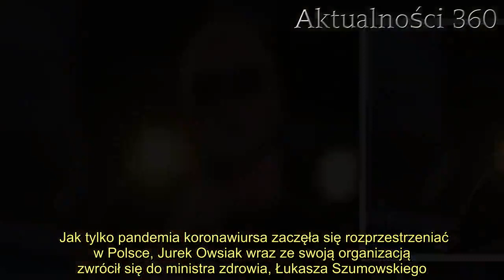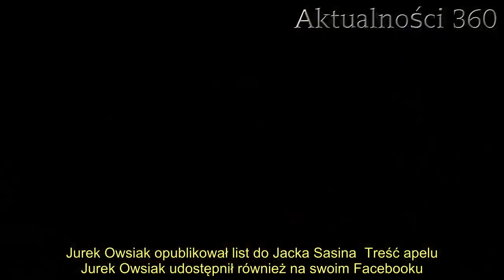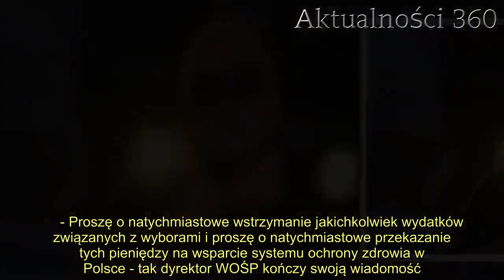Jurek Owsiak napisał stanowczy list do Sasina. Znamy jego treść, jest jednoznaczna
Przed zbliżającymi się wyborami prezydenckimi Jurek Owsiak postanowił napisać list do Jacka Sasina. Wiceprezes Rady Ministrów mógł dowiedzieć się, co dyrektor WOŚP myśli o podejmowanych przez rząd działaniach. Owsiak wystosował w nim między innymi bezpośredni apel o natychmiastową reakcję polityków.   Jak tylko pandemia koronawiursa zaczęła się rozprzestrzeniać w Polsce, Jurek Owsiak wraz ze swoją organizacją zwrócił się do ministra zdrowia, Łukasza Szumowskiego. Dyrektor WOŚP potwierdził gotowość do współpracy z rządem w walce z sytuacją kryzysową,  Teraz Owsiak wystosował list do Jacka Sasina z konkretnym apelem.    Jurek Owsiak bierze czynny udział we wspieraniu obciążonej obecnie służby zdrowia. WOŚP dokonuje , które następnie trafiają do załóg pogotowia ratunkowego, Domów Opieki Społecznej a także oddziałów szpitalnych i zakaźnych. Owsiak podjął się współpracy z rządem prawie natychmiast po wybuchu pandemii. Teraz jednak postanowił zaapelować do Jacka Sasina i odnieść się do nadchodzących wyborów prezydenckich. Jurek Owsiak opublikował list do Jacka Sasina  Treść apelu Jurek Owsiak udostępnił również na swoim Facebooku. W liście dyrektor WOŚP rozpisuje się o swoich działaniach oraz dokonuje oceny przygotowania rządu na ekstremalną sytuację, jaka wynikła w naszym kraju z powodu pandemii koronawirusa. Owsiak wystosował też prośbę w sprawie zbliżających się wyborów prezydenckich, które mają odbyć się 10 maja.  - Nie tylko organizacje pozarządowe, ale także spółki skarbu państwa poczyniły zakupy niezbędnych dla bezpieczeństwa lekarzy, personelu medycznego i ratowników artykułów, które cały czas sprowadzane są do Polski. Wynika z tego, że państwo, które pan reprezentuje, a przede wszystkim urząd, który pan reprezentuje jako minister właściwy do spraw aktywów państwowych, nie był w pełni przygotowany do walki z epidemią - pisze Jurek Owsiak.      - Proszę o natychmiastowe wstrzymanie jakichkolwiek wydatków związanych z wyborami i proszę o natychmiastowe przekazanie tych pieniędzy na wsparcie systemu ochrony zdrowia w Polsce - tak dyrektor WOŚP kończy swoją wiadomość.     2.   Jurek Owsiak zwrócił uwagę na zagrożenie, jakie stanowić mogą wybory przeprowadzone w wyznaczonym wcześniej terminie. Dyrektor WOŚP podkreślił również, że Jacek Sasin wraz z ministerstwem poświęca pieniądze i czas w planowanie wyborów, podczas gdy inni próbują wspierać służbę zdrowia. Do tej pory jednak terminu głosowania nie zmieniono. Cały list możecie przeczytać tutaj.       Wprost